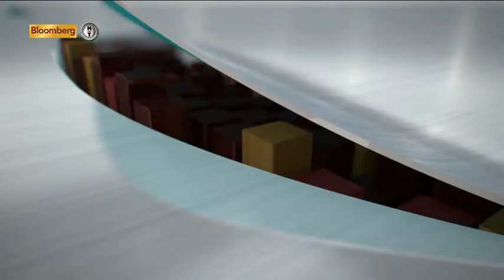Gündem Dışı / 28 Şubat 2015 2. Kısım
Gündem Dışı / 28 Şubat 2015